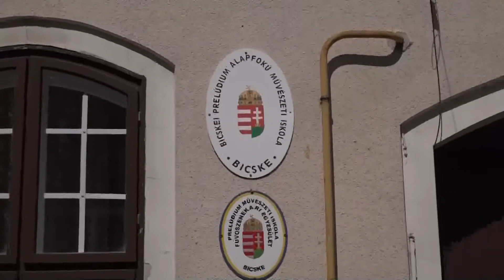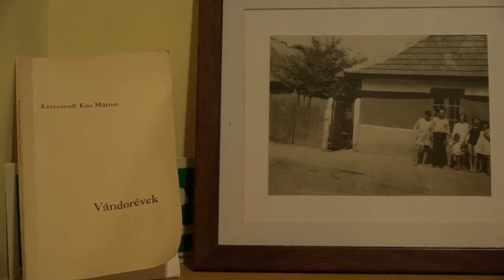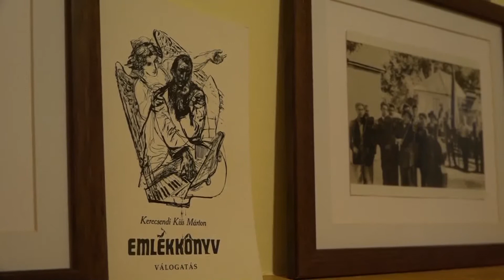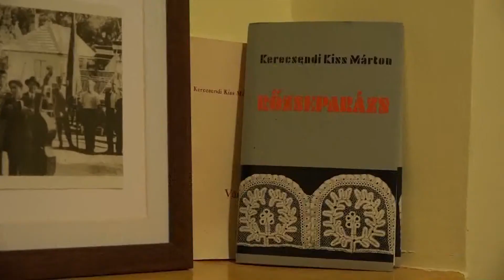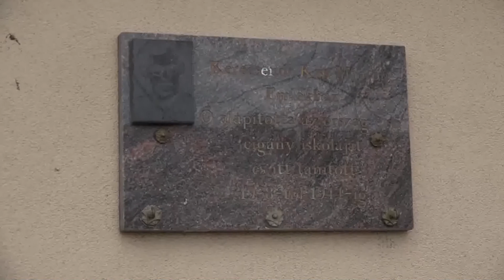Szívügyünk Bicske (Teljes adás 2021.04.22.)